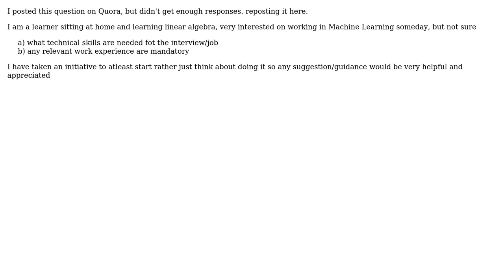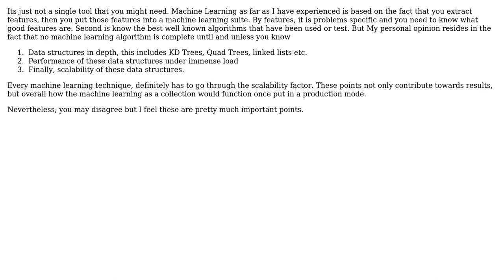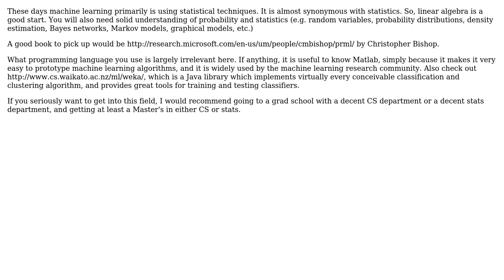Software Engineering: What skills are needed for machine learning jobs? (5 Solutions!!)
Software Engineering: What skills are needed for machine learning jobs?

With thanks & praise to God, and with thanks to the many people who have made this project possible! | Content (except music & images) licensed under CC BY-SA | Music | Images & others | With thanks to user Wajih user Uri user Steven A. Lowe user learner user Hydrangea user Dima and the Stack Exchange Network Trademarks are property of their respective owners. You are responsible for your own actions.